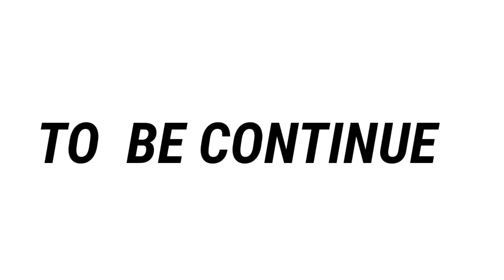FINALLY WE ESCAPED FROM HORROR TALE HOUSE #02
FINALLY WE ESCAPED FROM HORROR TALE HOUSE || PART 02

About : ( FLEETTECH GAMING ) is a YouTube Channel . I also make videos on YouTube along with school . I am a student.